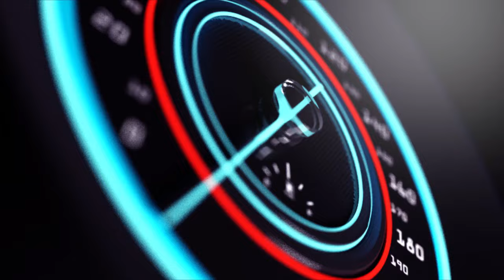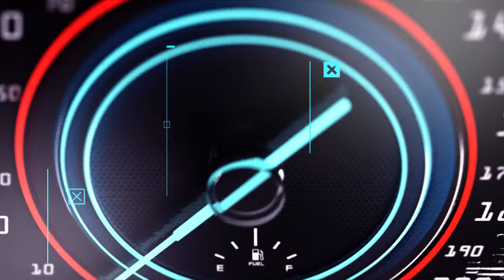ESE BAMWE BAGAMBANIYE UMUYOBOZI WA ADEPR BYAHEREYE HE?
Ndagusaba inkunga yo gukora subscribe uyumunsi ugakanda kunzogera kugirango utazigera narimwe wongera gucikanwa nibiganiro byiza tudahwema kugutegurira ndetse no kukugezaho umunsi kumunsi.